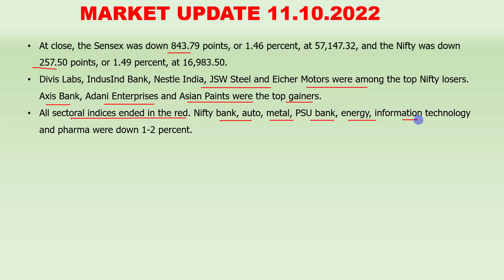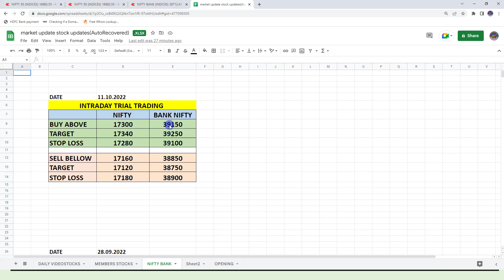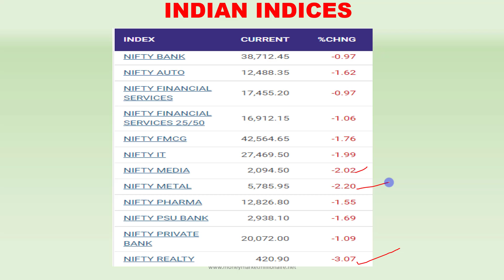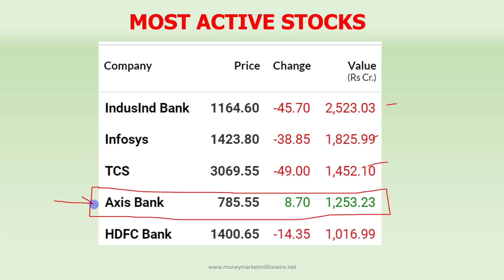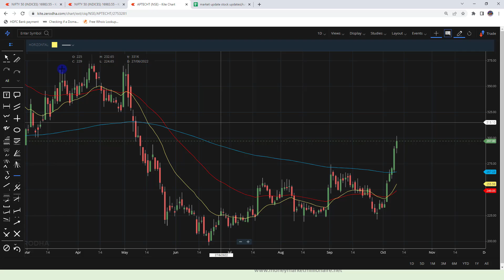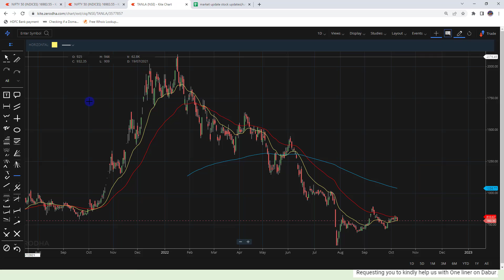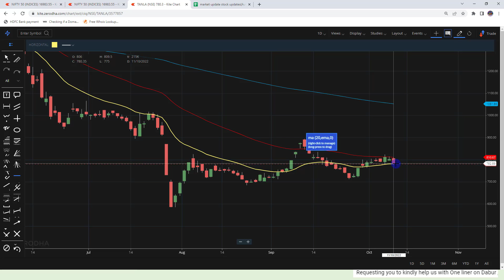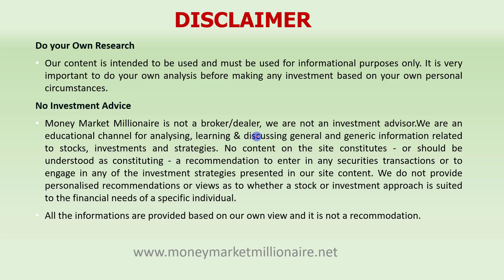12.10.2022 Share Market Update| Stock Analysis, Results, Dividends and Important Data |MMM|TAMIL